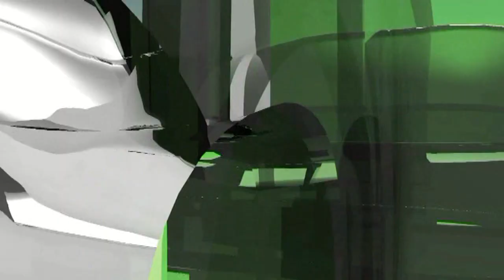POSLJEDNJA BAJRAMSKA ČESTITKA POSLJEDNJEG JUGOSLOVENSKOG REISA - JAKUB EF. SELIMOSKI - 1992.